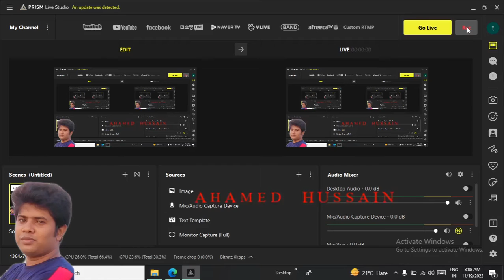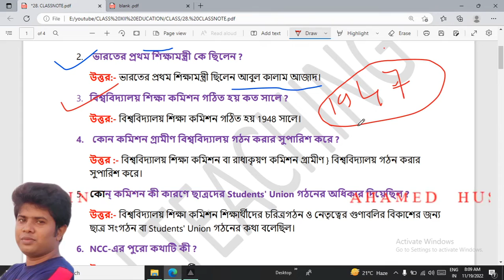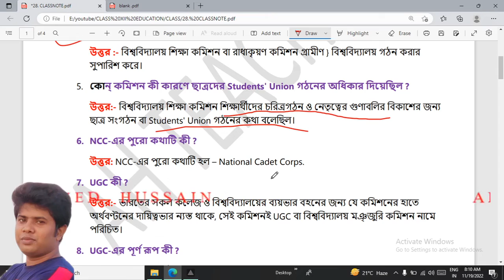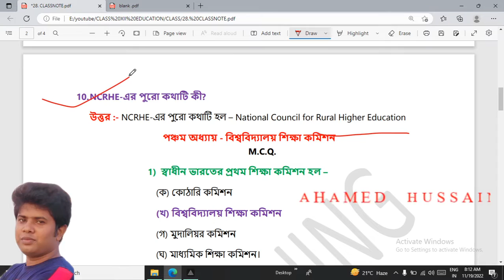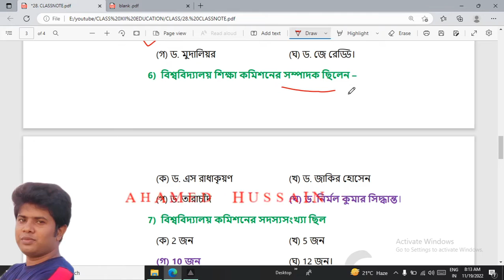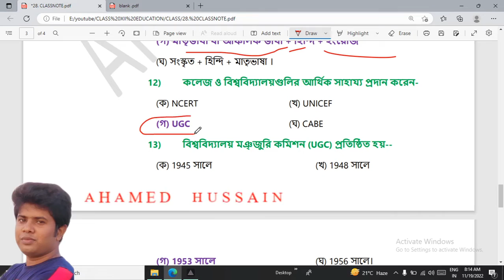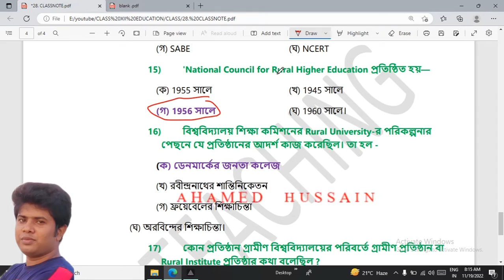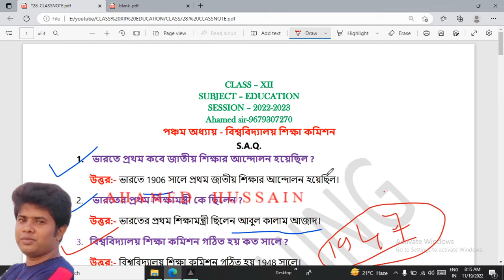28. বিশ্ববিদ্যালয় শিক্ষা কমিশন - S.A.Q and M.C.Q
ক্লাস PDF নোট পাওয়ার জন্য WhatsApp Group বা Telegram Group এ join করুন।

CLASS XII - EDUCATION - বিশ্ববিদ্যালয় শিক্ষা কমিশন @ahteaching